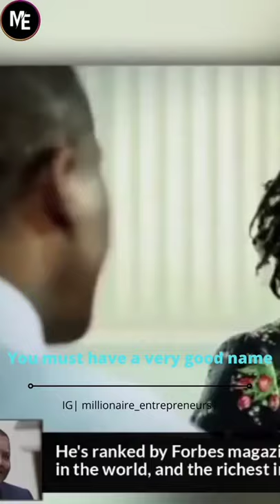Aliko Dangote motivational video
Presenting the richest man of African continent mr. Aliko Dangote. YouTube